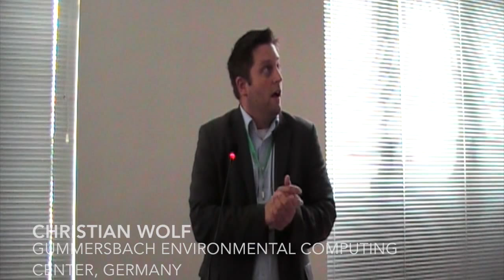ener2i online lecture metabolon from landfill to a competence center for sustainable resource ma